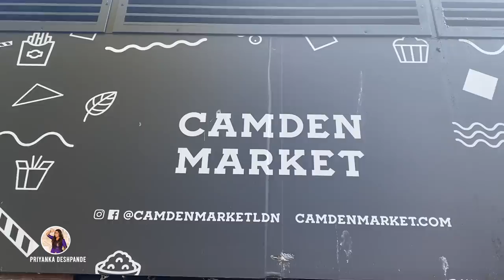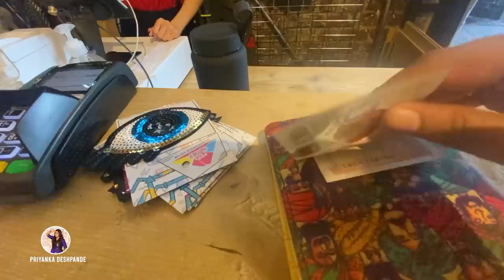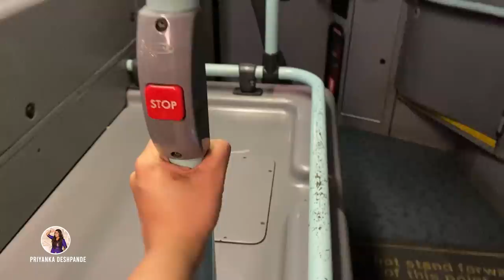Shopping for BiggBoss | London Trip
I took a small break and went to the UK before BiggBoss. Met Murali, Gopal and Girija Akka there. Did some shopping in London Kurukku Sandhu :D